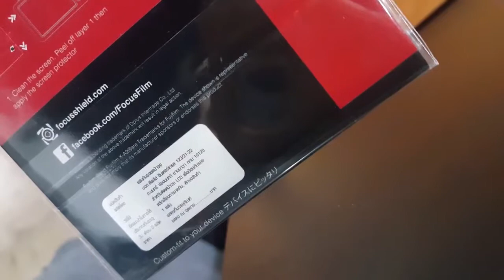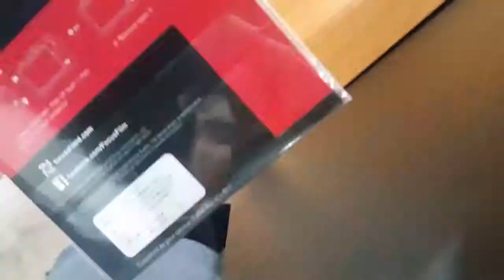ฟิล์มกันรอย GoPro Hero 7 Black (GoPro 5 GoPro 6) ขนาดเดียวกัน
ติดฟิล์มกันรอย film Screen Protector - GoPro Hero 7 Black

ขนาดเท่ากัน อุปกรณ์ต่างๆ GoPro Hero 3 รุ่นนี้ใช้ร่วมกันได้
รวมทั้งขนาดหน้าจอ เลนส์ ติดฟิล์มกันรอย ขนาดเดียวกัน เพราะฉนั้นของตกแต่ง อุปกรณ์ GoPro Hero 5 Black, GoPro Hero 6 Black มีขายก่อนหน้านี้  ใครใช้ GoPro Hero 7 Black พึ่งออกวางจำหน่าย ต้องการซื้อุปกรณ์ต่างๆ แบต เคส ติดฟิล์มกันรอย สามารถใช้ได้